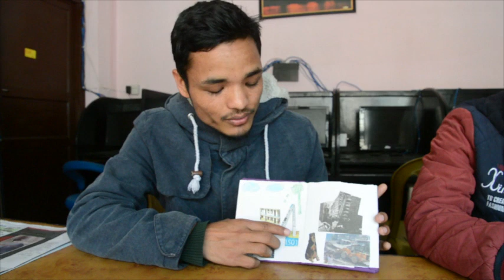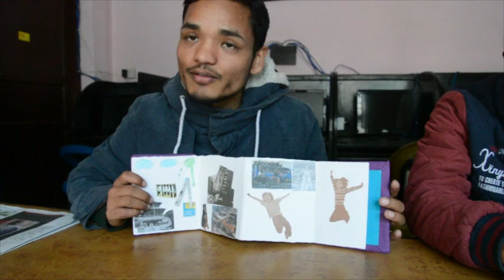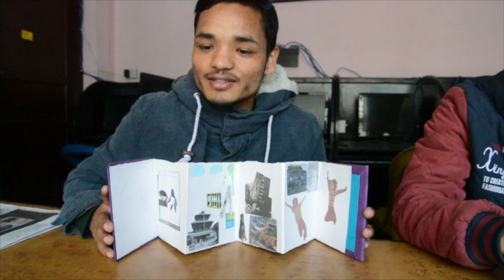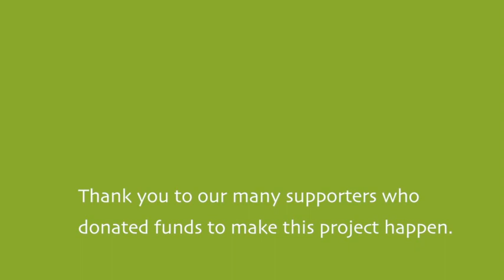Trauma and Community Engagement : after the Nepal Earthquake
in January 2016 ARTISTS IN COMMUNITY international ran a Trauma and Community Engagement training workshop with students and teachers at the Nepal School of Social Work.

We created hand-made concertina books out of recycled and available materials about the 2015 earthquake.   For many, it was the first opportunity they had to share their thoughts and feelings about it with friends.

Artists in Community International inspire and educate communities, individuals and leaders to be creative in and through art-making.

We provide engaging programs and projects that are inclusive, challenging, dynamic and joyous. Our work is contemporary art-based with international flavours - inspired by our roamings and backgrounds.